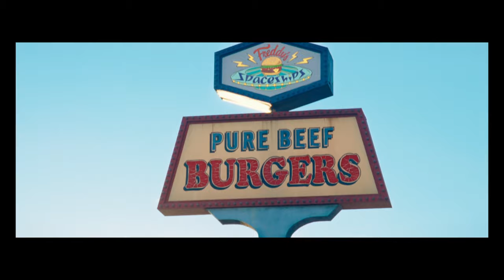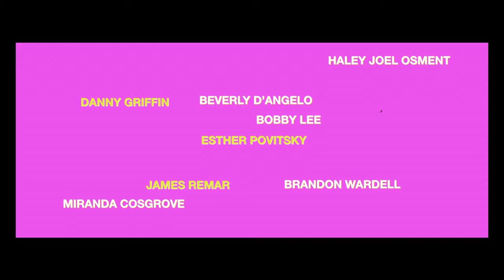DRUGSTORE JUNE Trailer (2024) Miranda Cosgrove, Bill Burr, Comedy Movie HD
After the pharmacy in her small town is robbed, a girl who still lives at home with her parents takes matters into her own hands to solve the crime, while at the same time trying to get over her ex-boyfriend and become more of an adult.

© Shout! Studios